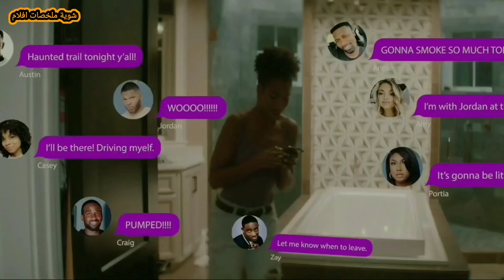شباب دخلوا بيت رعب فى الهالوين ولاقوا سفاح مقنع بيطاردهم عشان يقتلهم !!! | ملخص فيلم Bad Time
شباب دخلوا بيت رعب فى الغابه المعزوله للإحتفال بالهالوين ولكنهم يكتشفوا وجود سفاح مقنع محاصرهم و بيصطادهم عشان يقتلهم للإنتقام.

شوية افلام
سفاح
رعب
فيلم رعب
ملخص فيلم رعب
فيلم جديد
فيلم 2023
فيلم 2022
ملخص فيلم
فيلم
ملخصات افلام
مراجعة فيلم
افلام رعب
فيلم جديد
افلام رعب مترجمة
افلام
قصص